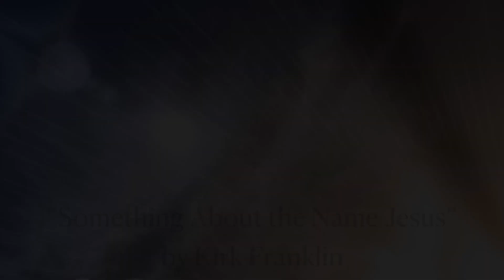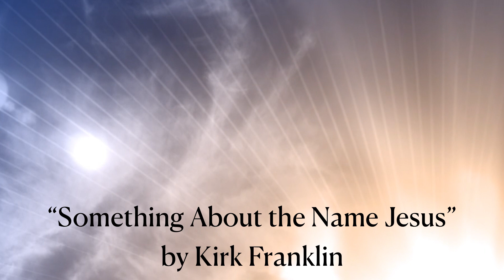True Light MBC 10312021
October 31, 2021 - Pastor Anthony F. Halley, II.. Thank you for joining us today!